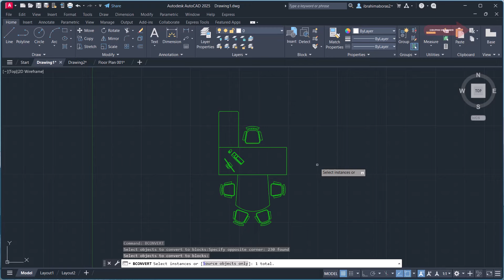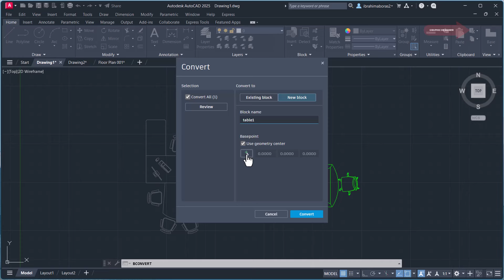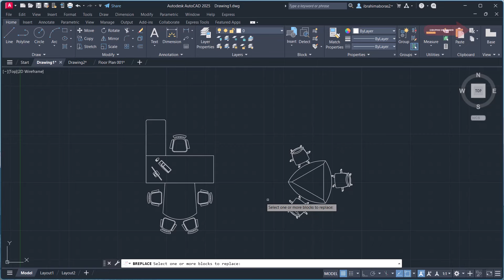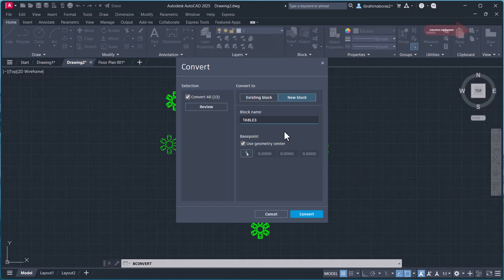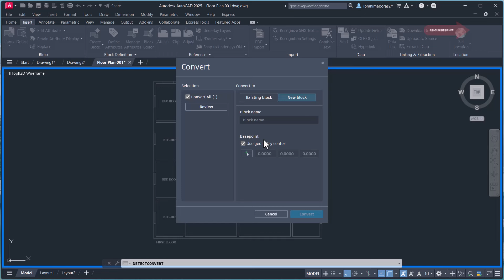أهم تحديثات وإضافات على اصدار SMART BLOCKS & DETECT IN AUTOCAD 2025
أهم تحديثات وإضافات على اصدار
 SMART BLOCKS & DETECT IN AUTOCAD 2025